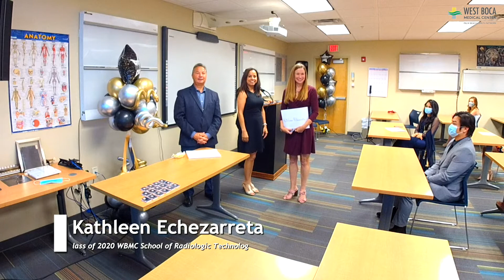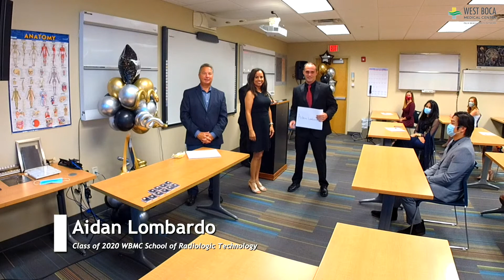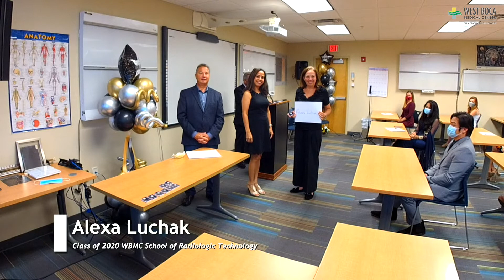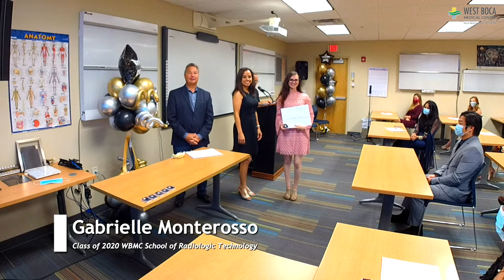WBMC GRADUATION 201109